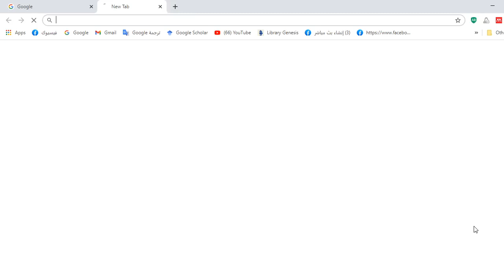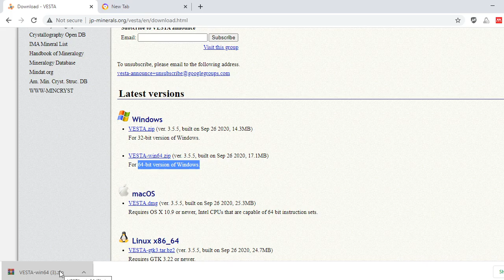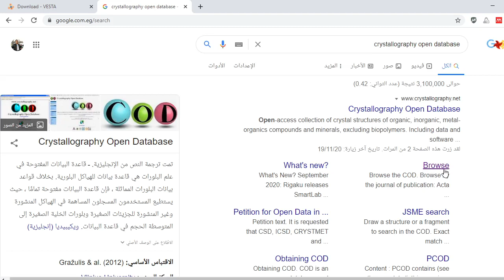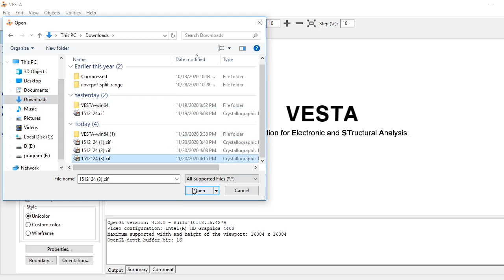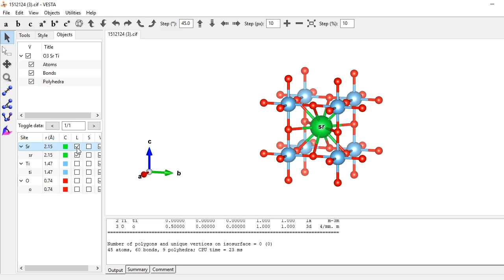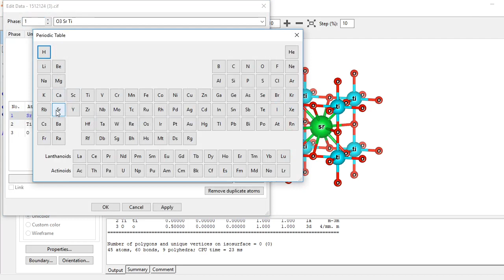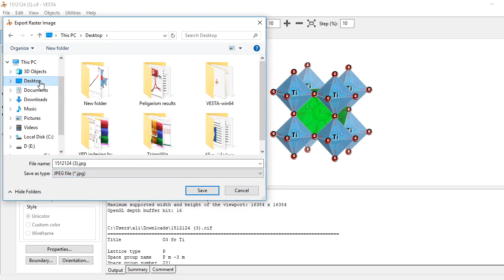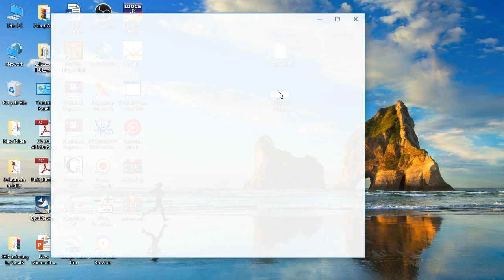VESTA Tutorial for Creating Crystal Structures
VESTA Software for Creating Crystal Structures